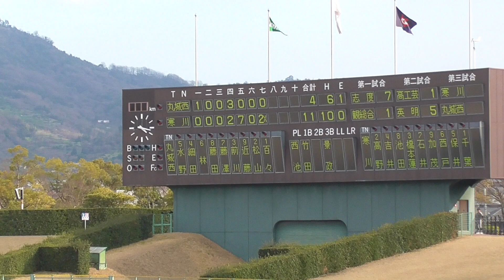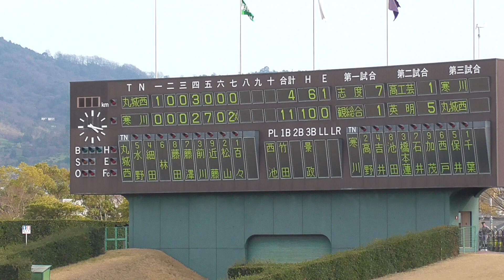【2019春季高校野球/勝利の瞬間～校歌斉唱】2019/03/21藤井学園寒川高vs丸亀城西高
2019春季四国地区高校野球香川県大会　2回戦
vs丸亀城西高校@香川県高松市・レクザムスタジアム(両翼96m/中堅122m)

■試合結果　藤井学園寒川高11×-4丸亀城西高(7回コールド)

S4200025